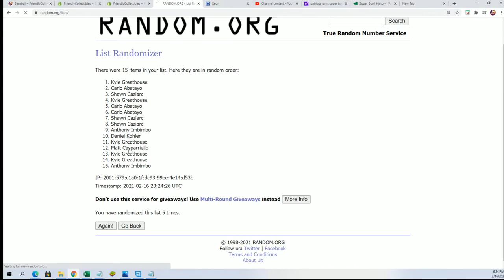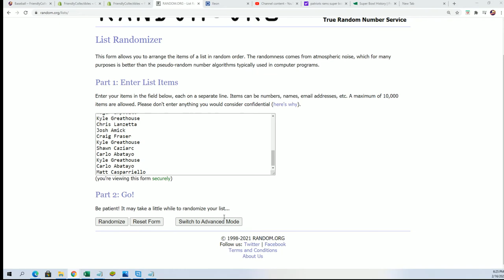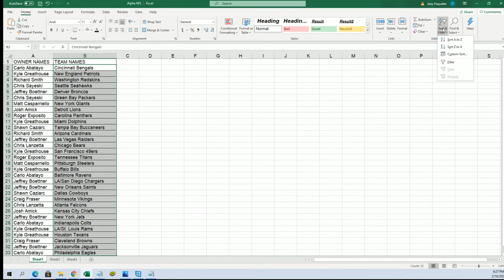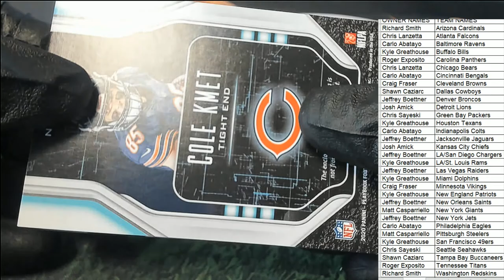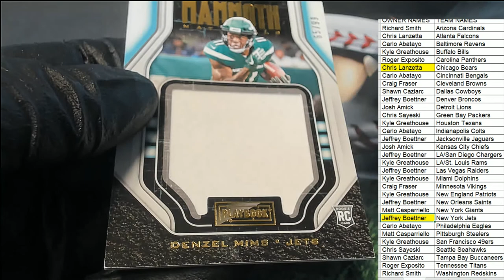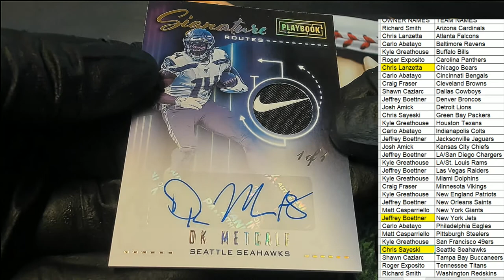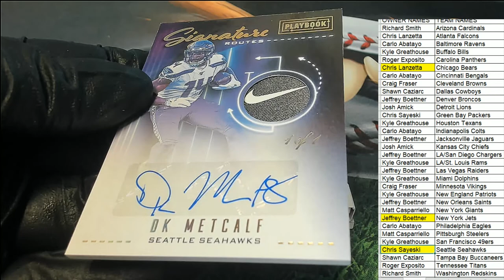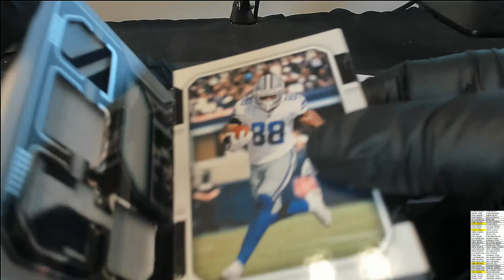2020 Panini Playbook Football Hobby ID 20PLAYBOOKFB128